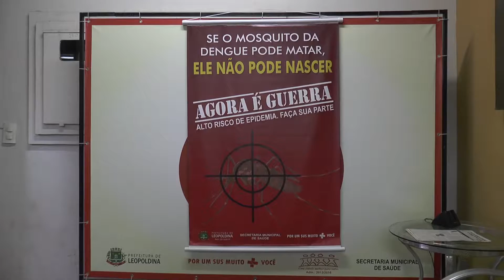Em Leopoldina, agentes de saúde promovem mutirão para combater a dengue - fev. / 16